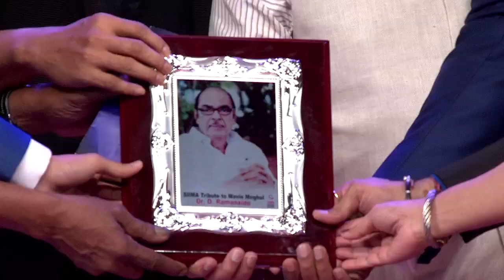Balakrishna Grabs Mic from Allu Arvind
Balakrishna along with Allu Aravind giving Life Time Achievement Award to Legendary Ramanaidu garu.